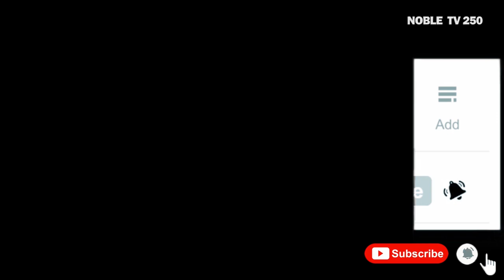Dore uko warya umureti n'ubugari || Dore uko wateka umureti